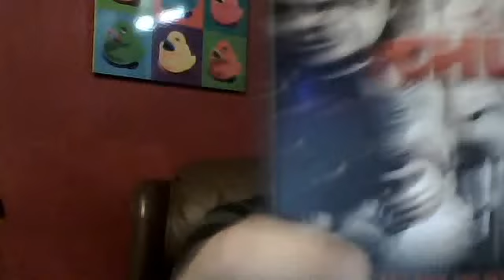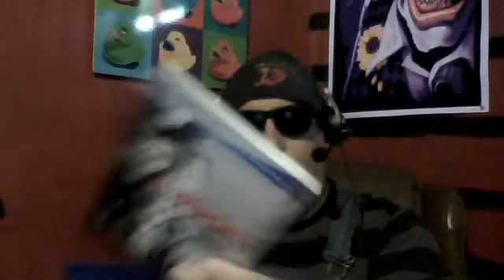My review of the Curse of Chucky